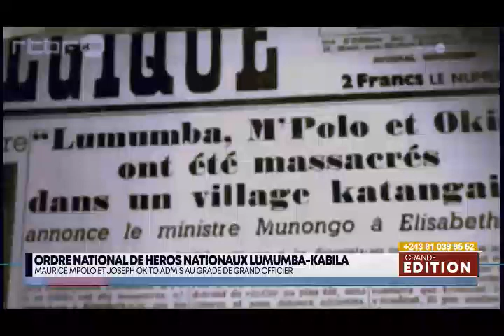FM TV | LE JOURNAL DU 15 JUIN 2022